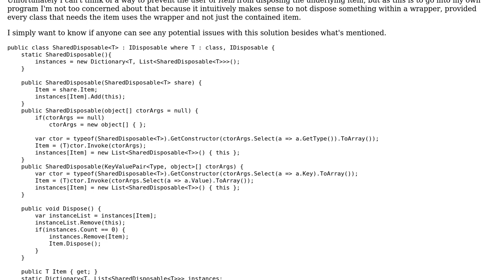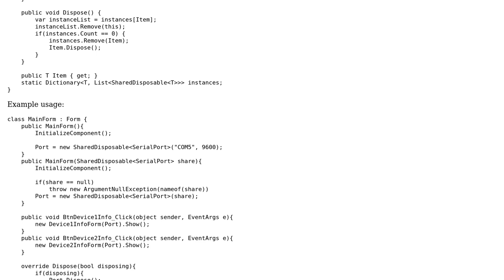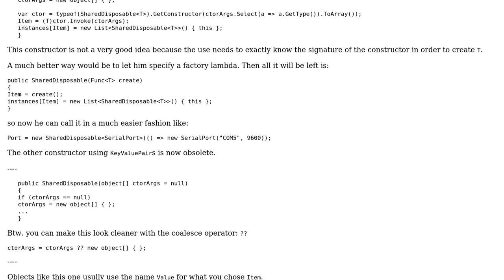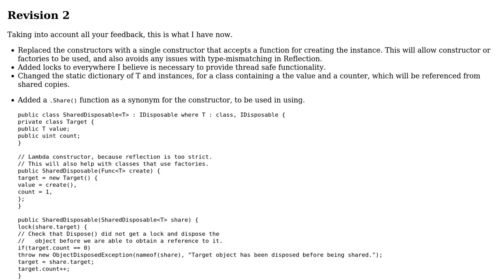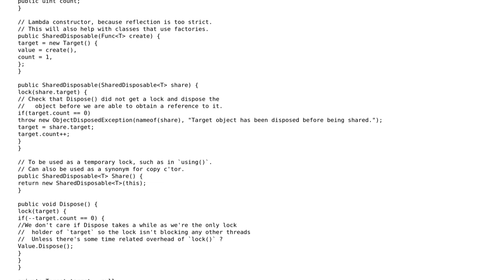C# version of C++ shared_ptr (3 Solutions!!)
C# version of C++ shared_ptr

With thanks & praise to God, and with thanks to the many people who have made this project possible! | Content (except music & images) licensed under CC BY-SA | Music | Images & others | With thanks to user TheBeardedQuack user t3chb0t user hoffmale and the Stack Exchange Network Trademarks are property of their respective owners. You are responsible for your own actions.